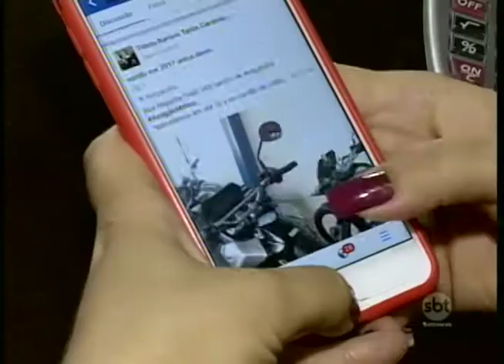Aumentam as vendas de motos pela internet